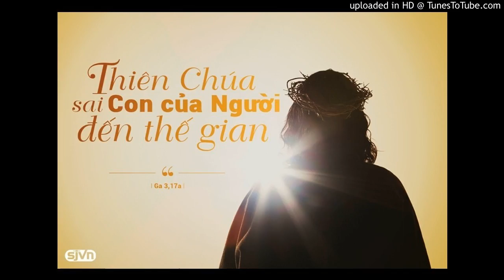Tinh Tam Gx Ba Chuong Ngay 2